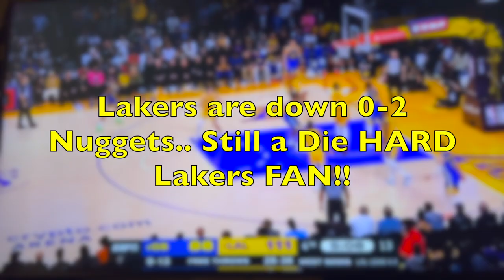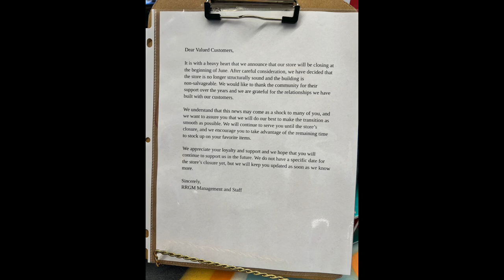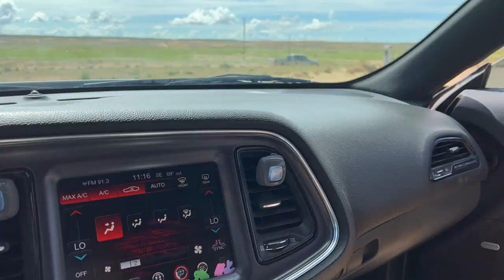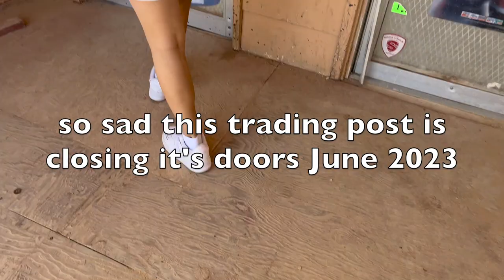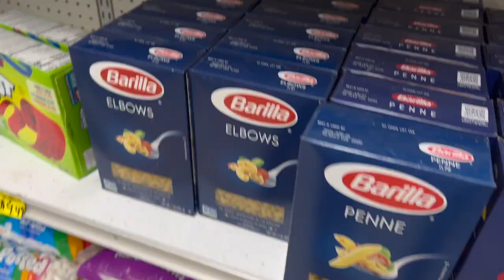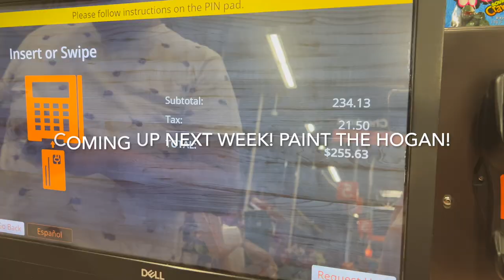Eating at Hopi Culture Center Restaurant!!! + Going iNSIDE Rocky Ridge Trading Post!!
Welcome Back Yet Again!! Here is a quick Vlog here on the channel! Regina use to work at the Hopi Culture Center many many fun memories here! So glad that we got a chance to eat here again! The FOOD IS AMAZING! 10-10 y'all gotta see them at the Culture Center!! We also visted a very old store located in near Hard Rock Chapter Area you find a store!! The Rocky Ridge Trading Post!! It's Sad to see them go out of business this June  2023 If  you get a chance pop in before they close for good ya know??
MUCH LOVE TO EVERYONE COMIN BACK TO SHOW YOUR LOVE WE ALWAYS LOVE YOUR FEEDBACK! GO LAKERS